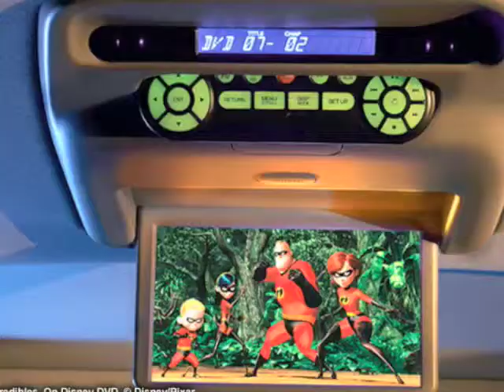New 2011 Honda Pilot in Baton Rouge, LA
Come check out the new 2011 Honda Pilot at Richards Honda, Baton Rouge, LA! We have a great selection of new and used vehicles to fit your needs. Richards Honda is located at 7791 Florida Blvd. in Baton Rouge between Wooddale and Lobdell. Serving the Baton Rouge area since 1971, Richards Honda is the most experienced Honda dealer in the area! Come get your Honda right at Richards Honda!